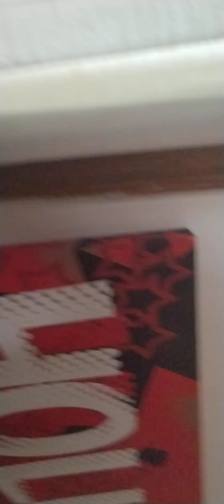little baby ride along